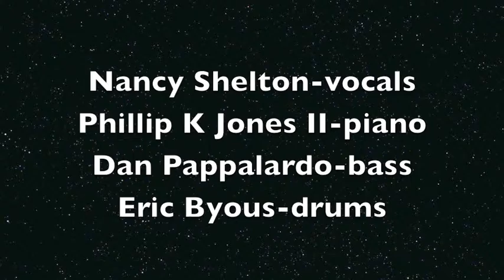Nancy Redd-Shelton-Route 66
This is a "Women in Jazz" concert held at the Bop Stop  in Cleveland Ohio Sunday December 20 2015. Nancy Redd-Shelton is one of four vocalists featured in the concert. She performs a classic twelve bar blues entitled Route 66. The Rhythm sect is yours truly, Phillip K Jones II-piano, Dan Pappalardo-bass, and Eric Byous-drums